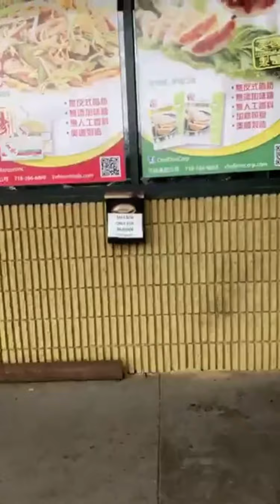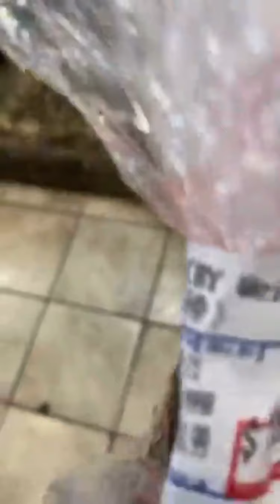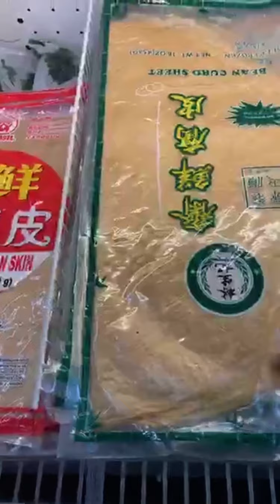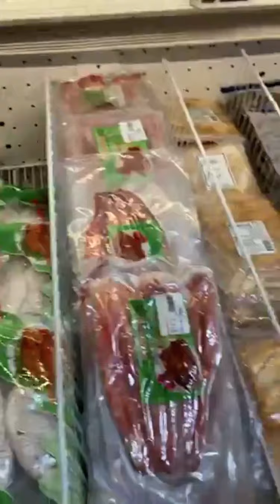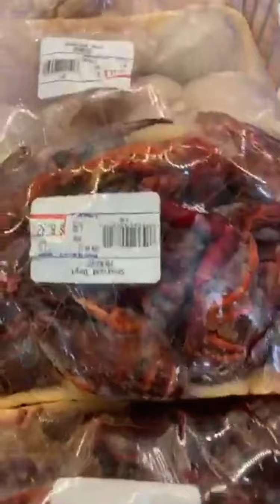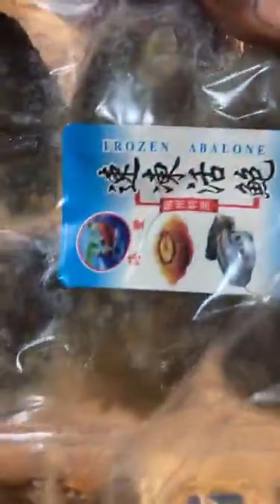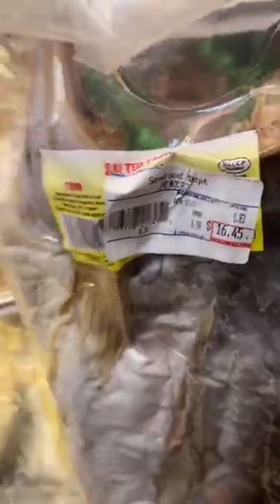Take a walk with me in this market guys